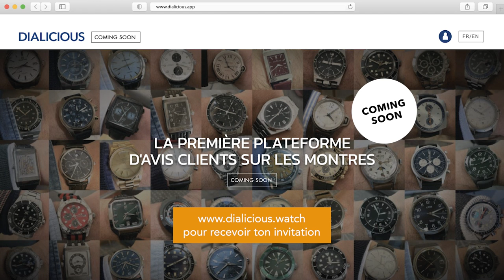🕙 MA VICTORINOX I.N.O.X. EST... BLUFFANTE 😎 | L'AVIS DE BASILE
Basile partage son avis sur sa Victorinox I.N.O.X.

00:00 - Intro
00:38 - Victorinox I.N.O.X.
18:51 - Raketa Amphibia
21:43 - Delma Cayman
25:01 - Hamilton Khaky Navy Scuba
27:35 - Pour quel modèle Basile a t-il voté ?